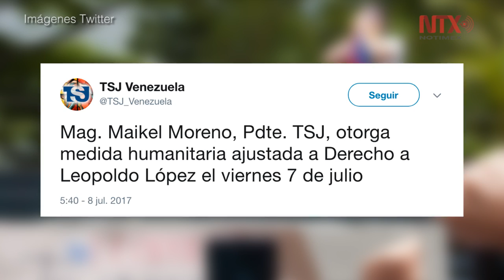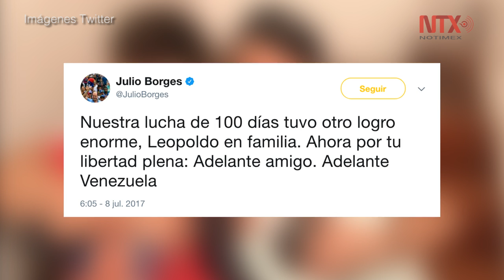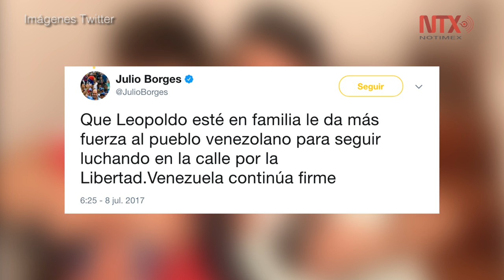"Casa por cárcel" a opositor venezolano Leopoldo López por motivos humanitarios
El líder opositor venezolano salió de la cárcel de Ramo Verde, en la vecina ciudad de Los Teques, para ser puesto en arresto domicilario